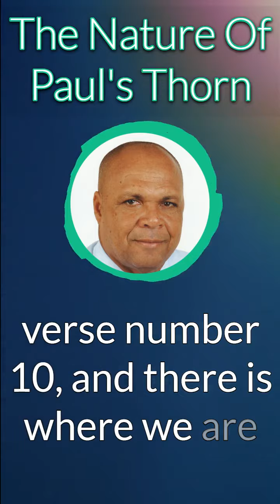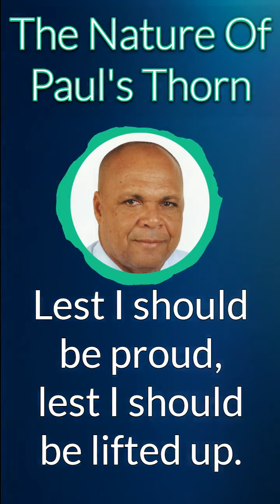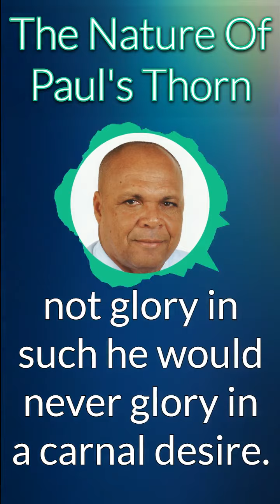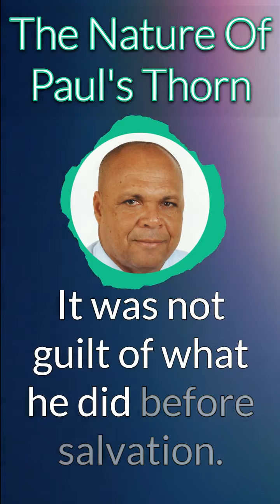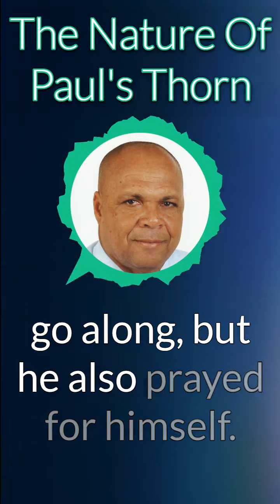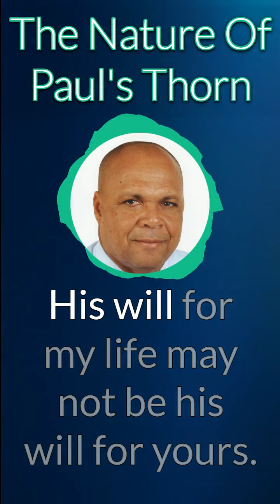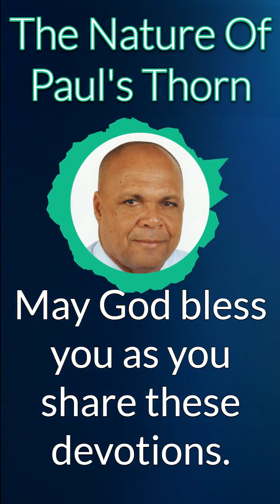The Nature Of Paul's Thorn | Amazing Grace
In this video, we explore the concept of suffering as a gift through the teachings of Paul in his letter to the Philippian believers. Some people may believe that becoming a Christian means that everything will be perfect, but Paul emphasizes that suffering is also a part of the journey. Using the example of Paul's thorn in the flesh, we delve into the nature of his suffering and its purpose.
This thorn was not a carnal desire or an external nuisance, but rather a physical and painful infirmity that bothered him deeply. We also discuss the importance of understanding God's purpose for our suffering and how it can help us grow in our faith. Join us as we dive deeper into this topic and gain a greater appreciation for the gifts of suffering and grace.